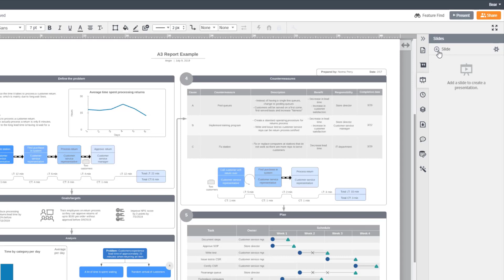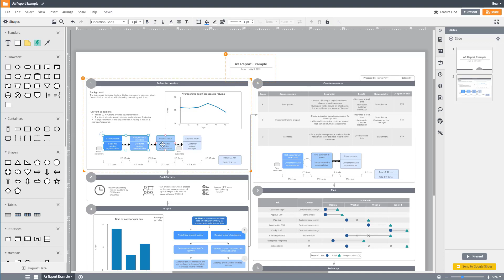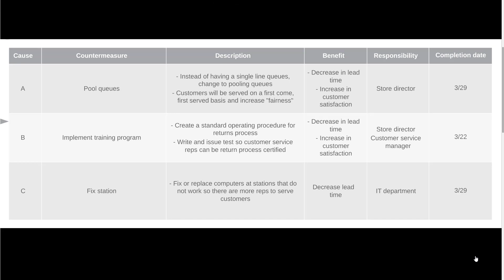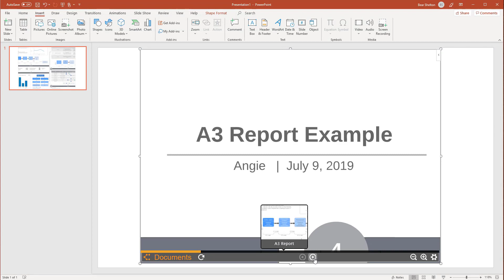Presentation Mode in Lucidchart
It’s easy to make presentations directly in Lucidchart. In this video, I’ll show you a quick way to get started, then show you a few of my favorite tips for speed and customization in my Lucidchart presentations.

Lucidchart is a visual workspace that combines diagramming, data visualization, and collaboration to accelerate understanding and drive innovation.

With this intuitive, cloud-based solution, anyone can learn to think visually and collaborate in real time while building flowcharts, mockups, UML diagrams, and more. Lucidchart is utilized in over 175 countries by more than 15 million users, including Comcast, NASA, Netflix, Target and Xerox.